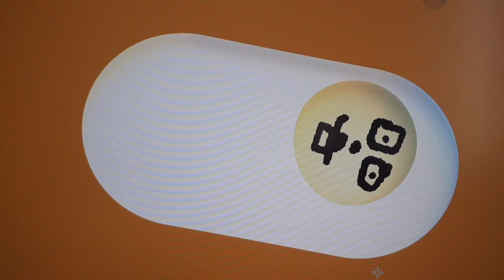Короткометражный фильм "Мистер вася"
Фильм о жизни Мистера Васи от рождения до старости.

год производства: 2021
графика: 3D
жанр: мультфильм
режиссёр: Сергеев Дмитрий
дата выхода : 9 сентября 2021 г.
возраст: общий 0+